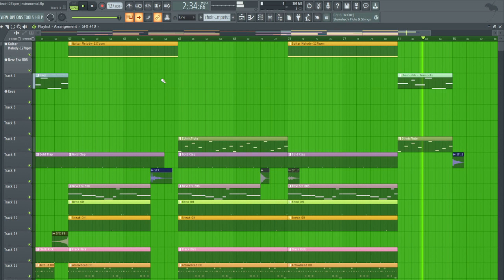Gunna-GuitarBeat-127bpm_Instrumental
FL Studio Instrumentals $ sale